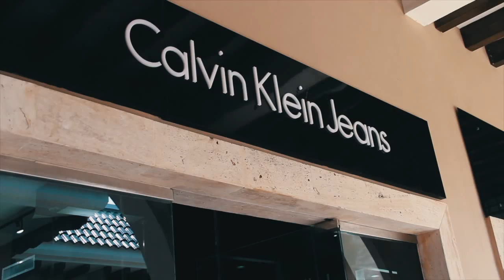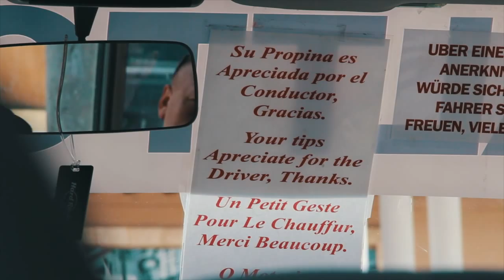Una alternativa para comprar en Punta Cana: Palma Real Shopping Village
Visitamos el Palma Real Shopping Village: una alternativa para ir de compras cuando estás en Punta Cana, República Dominicana.

Cámara: Célica Pérez / Julio Zúñiga
Edición: Julio Zúñiga